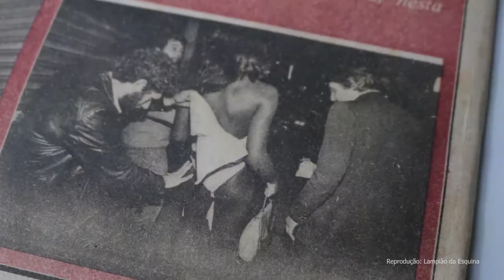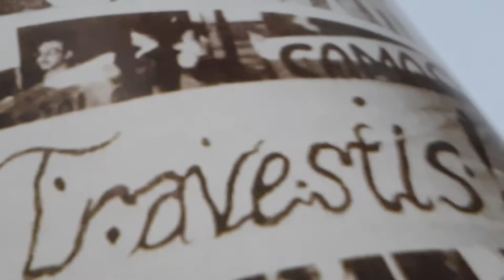Trailer Oficial "Quando Ousamos Existir"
O documentário "Quando Ousamos Existir", de Cláudio Nascimento & Marcio Caetano narra as trajetórias iniciais dos ativismos LGBT no Brasil. Com profunda ligação com as lutas sociais e cidadãs, as agendas do movimento LGBT brasileiro se confundem com as lutas pela democracia. Hoje lançamos o trailer do Documentário e dezembro será o pré-lançamento virtual.